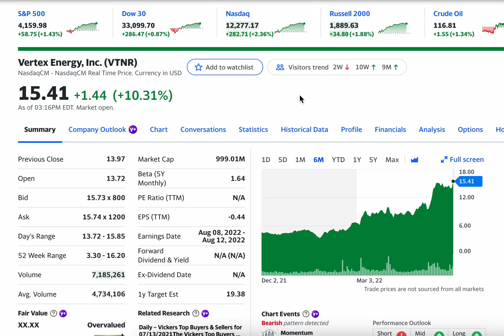Vertex Energy, Inc. (VTNR) Has Been Rising in the Stock market and Today Rose 10.67%. Buy?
Vertex Energy, Inc., an environmental services company, provides a range of services designed to aggregate, process, and recycle industrial and commercial waste systems in the Gulf Coast and Central Midwest regions of the United States. The company operates through Black Oil, Refining and Marketing, and Recovery segments. The Black Oil segment collects and purchases used motor oil directly from third-party generators; aggregates used motor oil from a network of local and regional collectors; and sells used motor oil to customers for use as a feedstock or replacement fuel for industrial burners. The segment also produces and sells a vacuum gas oil product to refineries and marine fuels market; and base oil product to lubricant packagers and distributors. The Refining and Marketing segment gathers hydrocarbon streams in the form of petroleum distillates, transmix, and other chemical products that are purchased from pipeline operators, refineries, chemical processing facilities, and third-party providers; and sells end products, such as gasoline blendstock, pygas, and fuel oil cutter stock to oil companies or to petroleum trading and blending companies. The Recovery segment sells ferrous and non-ferrous recyclable metal products, and markets Group III base oils and other petroleum-based products, as well as provides transportation and marine salvage services. Vertex Energy, Inc. was founded in 2001 and is headquartered in Houston, Texas.